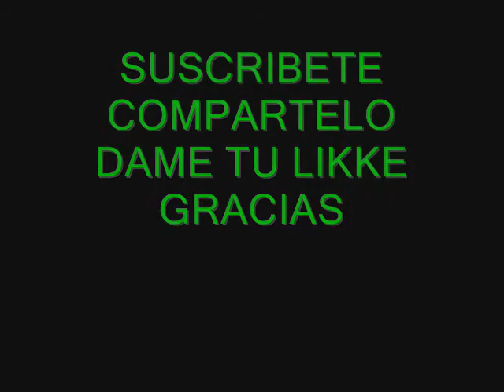Atraccion LA LANZADERA WARNER BROS ENIGMA- LA VENGANZA DEL ENIGMA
La venganza del enigma o mas conocida como la lanzadera de la warner
intimida desde abajo pero luego no es para tanto
¿o si? haha
Like x el niño ke se meo
Si te gusto compartelo en twiter,facebook etc
Muuuchass graciass